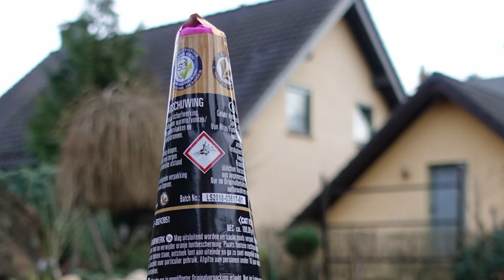Lesli Cone of Crackling | Bester XXL KNISTER Vulkan | RIESIGE Knisterwolken [Full HD]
Heute im Test: Lesli Cone of Crackling. Ich finde, der BESTE Crackling Vulkan in Deutschland! So mega heftig das Teil!

* Kamera, Camcorder, Videoequipment:

*2x "3-Flammen-Zigarrenbrenner"

* 2x BESTER Brenner (Sturmfeuerzeug)

KEEP WATCHING.